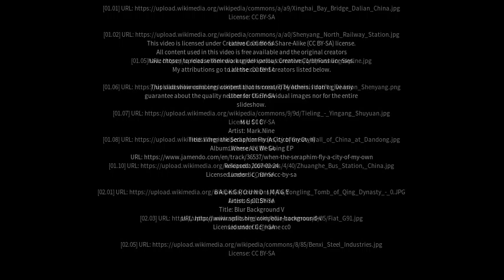Best places to visit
Best places to visit - Liaozhong (China) Best places to visit - Slideshows from all over the world - City trips, nature pictures, etc.